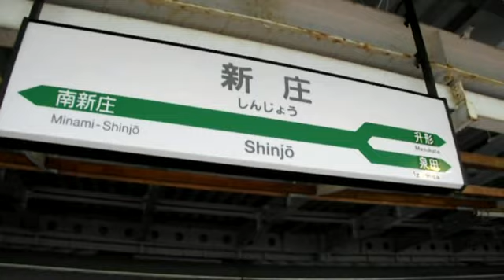From Fukushima city to a little town called Shinjo in Northern Yamagata